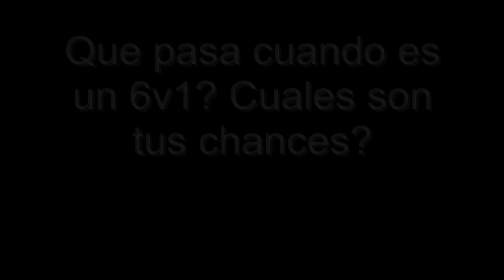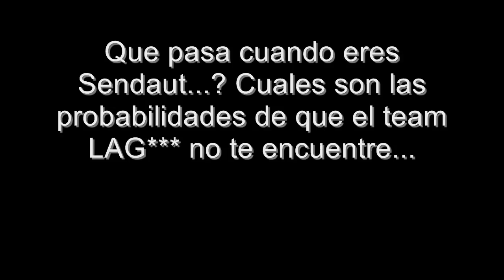Sendaut rape bf2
Aprendiendo logica pura.